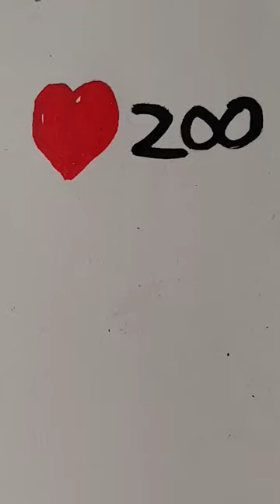Youtube be like#shorts